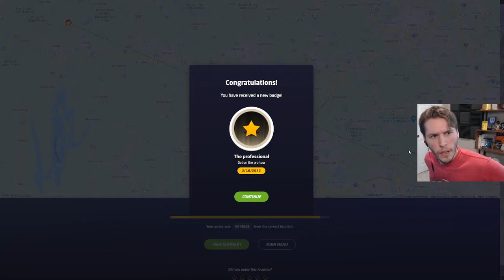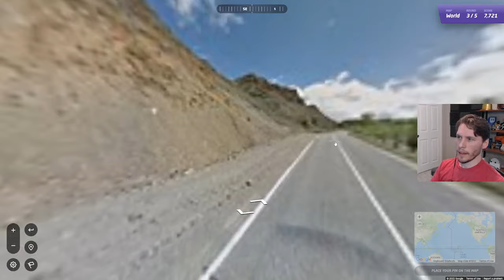Geoguesser - Lost in France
Jerma gets naked on stream, again

Originally streamed/recorded on February 16th, 2022.

Editor:
Jack Clishem